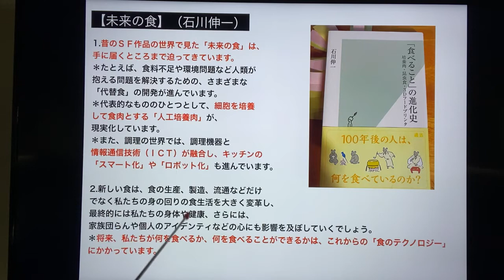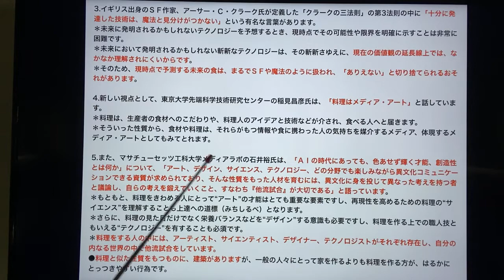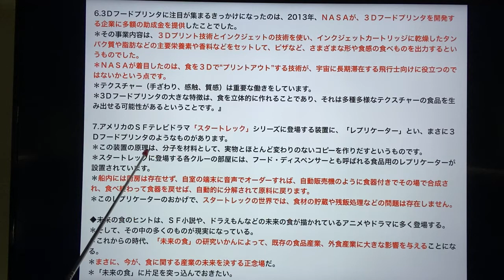【未来の食】（石川伸一）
1.昔のＳＦ作品の世界で見た「未来の食」は、手に届くところまで迫ってきています。＊たとえば、食料不足や環境問題など人類が抱える問題を解決するための、さまざまな「代替食」の開発が進んでいます。
＊代表的なもののひとつとして、細胞を培養して食肉とする「人工培養肉」が、現実化しています。
＊また、調理の世界では、調理機器と情報通信技術（ＩＣＴ）が融合し、キッチンの「スマート化」や「ロボット化」も進んでいます。

2.新しい食は、食の生産、製造、流通などだけでなく私たちの身の回りの食生活を大きく変革し、最終的には私たちの身体や健康、さらには、家族団らんや個人のアイデンティなどの心にも影響を及ぼしていくでしょう。
＊将来、私たちが何を食べるか、何を食べることができるかは、これからの「食のテクノロジー」にかかっています。

3.イギリス出身のＳＦ作家、アーサー・Ｃ・クラーク氏が定義した「クラークの三法則」の第3法則の中に「十分に発達した技術は、魔法と見分けがつかない」という有名な言葉があります。
＊未来に発明されるかもしれないテクノロジーを予想するとき、現時点でその可能性や限界を明確に示すことは非常に困難です。
＊未来において発明されるかもしれない斬新なテクノロジーは、その斬新さゆえに、現在の価値観の延長線上では、なかなか理解されにくいからです。
＊そのため、現時点で予測する未来の食は、まるでＳＦや魔法のように扱われ、「ありえない」と切り捨てられるおそれがあります。

4.新しい視点として、東京大学先端科学技術研究センターの稲見昌彦氏は、「料理はメディア・アート」と話しています。
＊料理は、生産者の食材へのこだわりや、料理人のアイデアと技術などが介され、食べる人へと届きます。
＊そういった性質から、食材や料理は、それらがもつ情報や食に携わった人の気持ちを媒介するメディア、体現するメディア・アートとしてもみてとれます。

5.また、マサチューセッツ工科大学メディアラボの石井裕氏は、「ＡＩの時代にあっても、色あせず輝く才能、創造性とは何か」について、「アート、デザイン、サイエンス、テクノロジー、どの分野でも楽しみながら異文化コミュニケーションできる資質が求められており、そんな性質をもった人材を育むには、異文化に身を投じて異なった考えを持つ者と議論し、自らの考えを鍛えていくこと、すなわち『他流試合』が大切である」と語っています。
＊もともと、料理をきわめる人にとって“アート”の才能はとても重要な要素ですし、再現性を高めるための料理の“サイエンス”を理解することも上達への道標（みちしるべ）となります。
＊さらに、料理の見た目だけでなく栄養バランスなどを“デザイン”する意識も必要ですし、料理を作る上での職人技ともいえる“テクノロジー”を有することも必須です。
＊料理をする人の中には、アーティスト、サイエンティスト、デザイナー、テクノロジストがそれぞれ存在し、自分の内なる世界の中で他流試合をしています。
●料理と似た性質をもつものに、建築がありますが、一般の人々にとって家を作るよりも料理を作る方が、はるかにとっつきやすい行為です。

6.3Ｄフードプリンタに注目が集まるきっかけになったのは、2013年、ＮＡＳＡが、３Ｄフードプリンタを開発する企業に多額の助成金を提供したことでした。
＊その事業内容は、３Ｄプリント技術とインクジェットの技術を使い、インクジェットカートリッジに乾燥したタンパク質や脂肪などの主要栄養素や香料などをセットして、ピザなど、さまざまな形や食感の食べものを出力するというものでした。
＊ＮＡＳＡが着目したのは、食を３Ｄで“プリントアウト”する技術が、宇宙に長期滞在する飛行士向けに役立つのではないかという点です。
＊テクスチャー（手ざわり、感触、質感）は重要な働きをしています。
＊3Ｄフードプリンタの大きな特徴は、食を立体的に作れることであり、それは多種多様なテクスチャーの食品を生み出せる可能性があるということです。』

7.アメリカのＳＦテレビドラマ「スタートレック」シリーズに登場する装置に、「レプリケーター」とい、まさに３Ｄフードプリンタのようなものがあります。
＊この装置の原理は、分子を材料として、実物とほとんど変わりのないコピーを作りだすというものです。
＊スタートレックに登場する各クルーの部屋には、フード・ディスペンサーとも呼ばれる食品用のレプリケーターが設置されています。
＊船内には厨房は存在せず、自室の端末に音声でオーダーすれば、自動販売機のように食器付きでその場で合成され、食べ終わって食器を戻せば、自動的に分解されて原料に戻ります。
＊このレプリケーターのおかげで、スタートレックの世界では、食材の貯蔵や残飯処理などの問題は存在しません。』

◆未来の食のヒントは、ＳＦ小説や、ドラえもんなどの未来の食が描かれているアニメやドラマに多く登場する。
＊そして、その中の多くのものが現実になっている。
＊これからの時代、「未来の食」の研究いかんによって、既存の食品産業、外食産業に大きな影響を与えることになる。
＊まさに、今が、食に関する産業の未来を決する正念場だ。
＊「未来の食」に片足を突っ込んでおきたい。